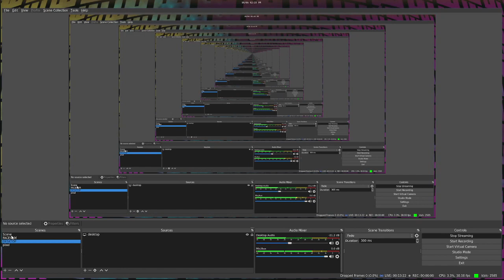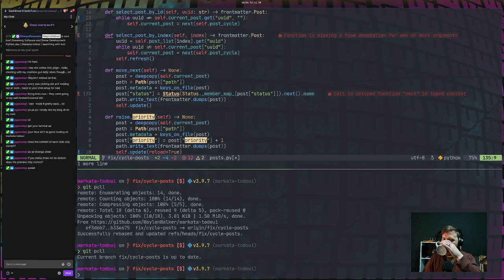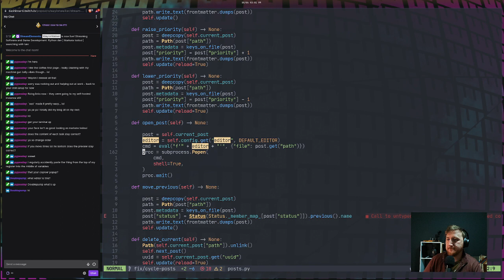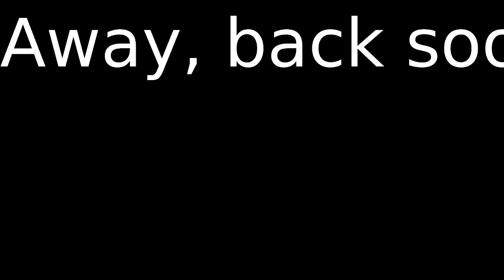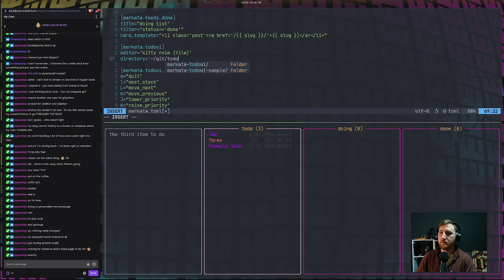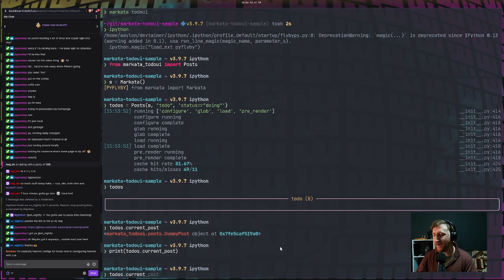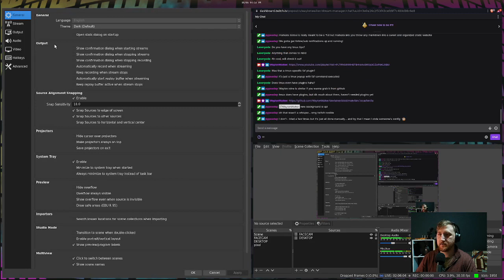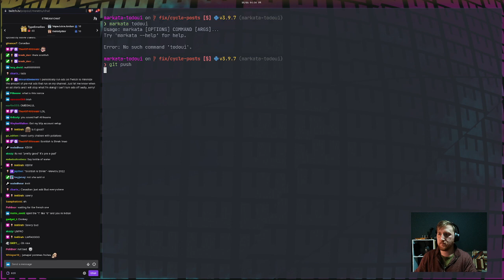LIVE-REPLAY - Python dev | Markata todoui